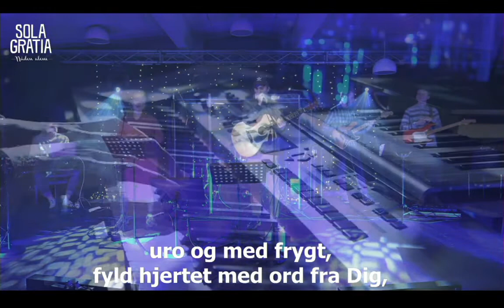Ære være du, Guds lam | Sola Gratia 03/12/2020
Sola Gratia er et lovsangs event, som afholdes 4 gange om året. Vi samles i Hillerød, i LMH's mødesal (Ansgarvej 2, 3400 Hillerød) og lovsynger Gud sammen. Efter hvert event er der Sola Gratia Café, hvor man kan få en kop kaffe og et stykke kage, mens man snakker med venner eller får nogle nye. Har du lyst til at vide mere, så hop ind på vores facebook side, der er et link lige her under.